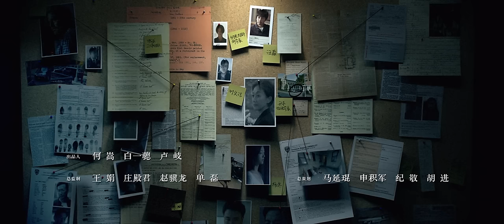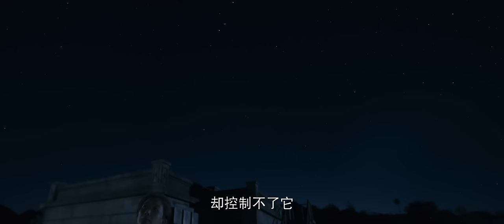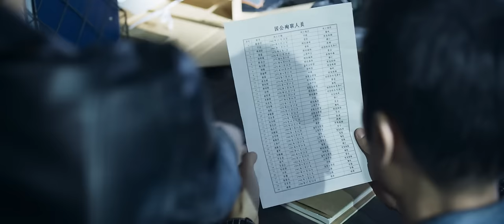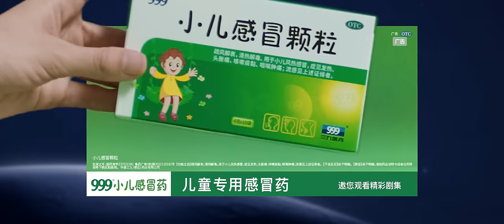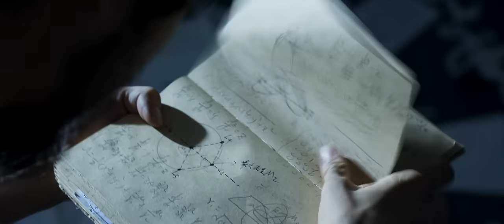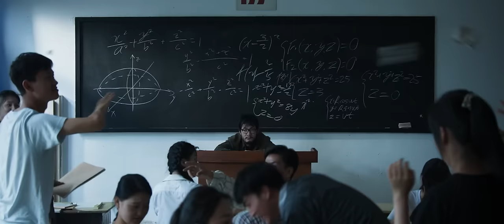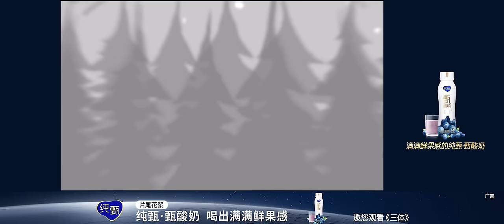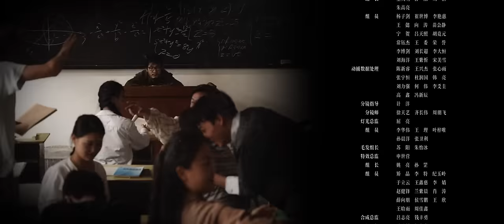【ENG SUB】《三体》第19集：叶文洁当面质问伊文斯 Three-body EP19【欢迎订阅咪咕MiGu官方频道】